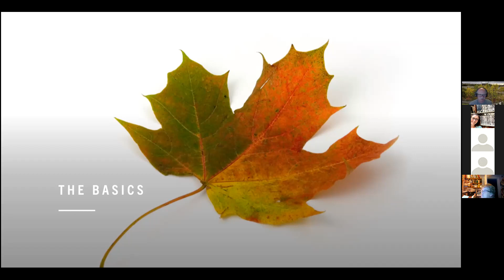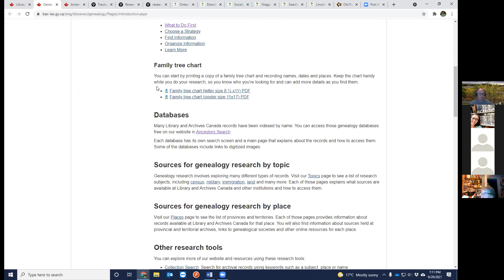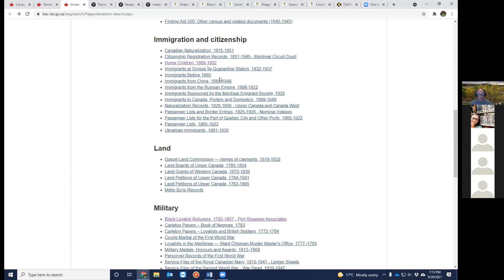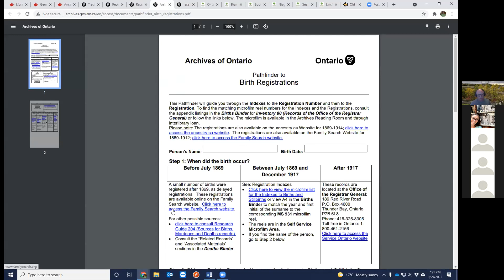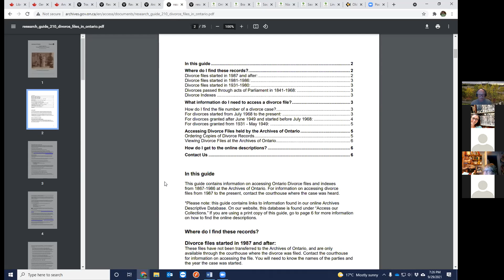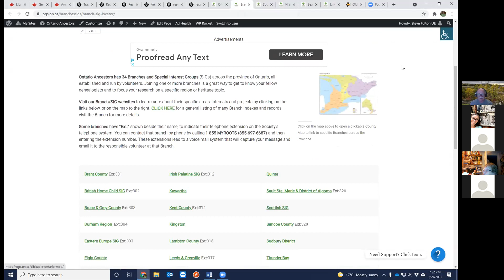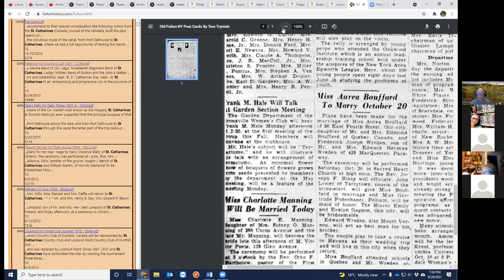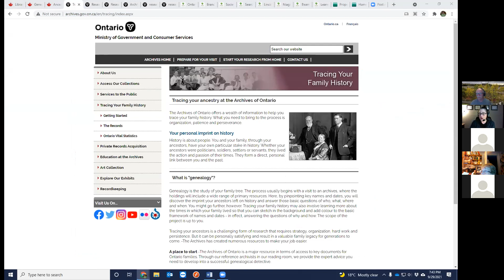Free Resources for Canadian Family History Research by Steve Fulton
Genealogy Program Description: Although there are many paid sites you can get information from there are many more that are free. With a little bit of work and skill you can gather some amazing resources from these sites. Highlighting the Library & Archives of Canada website, we will explore the amazing resources there and then take a quick look around at some other resources you may not be aware of.